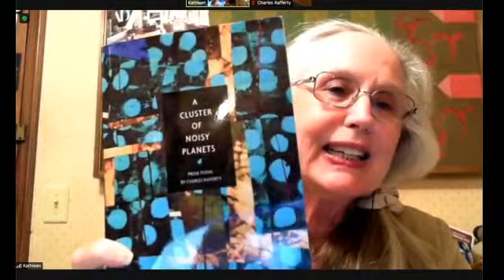Poetry is Normal Presents Charles Rafferty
Charles Rafferty, of Sandy Hook, Connecticut, will read from his most recent book of poems, A Cluster of Noisy Planets, as part of the library Poetry is Normal Presents guest poet series via YouTube Live. Also a fiction writer, Rafferty will also read short excerpts from a recent book of stories and a forthcoming novel.

The video will remain posted on YouTube if you are unable to join us live.

Poetry is Normal Presents is supported by the Normal Public Library Foundation.

Charles Rafferty’s most recent collection of poems is A Cluster of Noisy Planets (BOA Editions, 2021). His poems have appeared in The New Yorker, O, Oprah Magazine, Escape Into Life, Prairie Schooner, and Ploughshares. His stories have appeared in The Southern Review, Milk Candy Review, Juked, Okay Donkey, and New World Writing, and his most recent story collection is Somebody Who Knows Somebody (Gold Wake Press, 2021). His first novel, Moscodelphia, is due out in September from Woodhall Press. He has won grants from the National Endowment for the Arts and the Connecticut Commission on Culture and Tourism. Currently, he co-directs the MFA program at Albertus Magnus College and teaches at the Westport Writers’ Workshop.